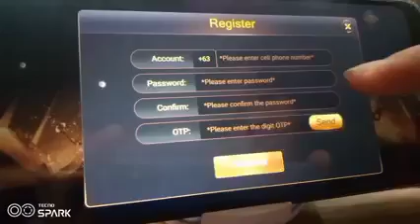PRACTICE mindanaovlogger isulan